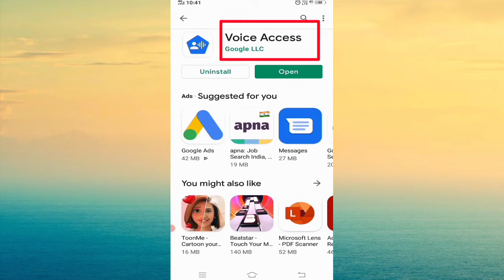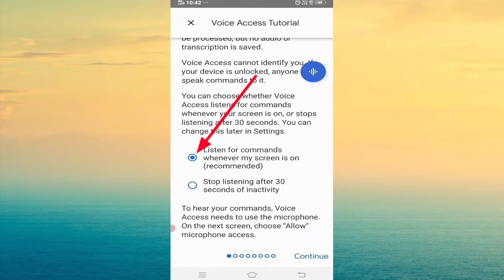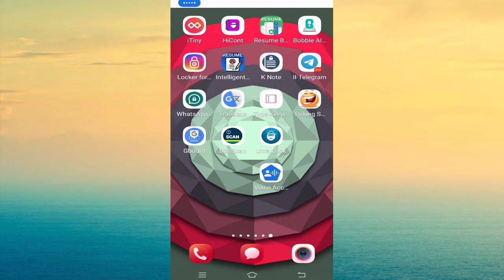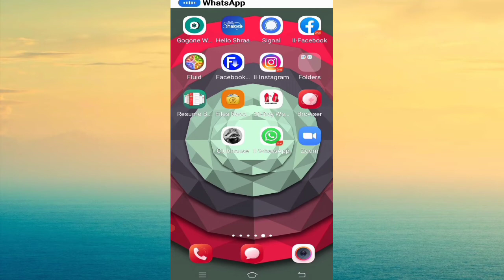باز و بسته کردن برنامه های موبایل توسط صدا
لینک اینستاگرام